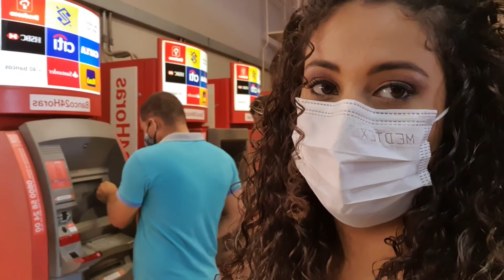Quarentena - Indo ao mercado em Recife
Então galera o que vocês acharam?
Me contém como está sendo a quarentena ai na cidade de vocês, vou ler todos os comentários!
Beijos 😘